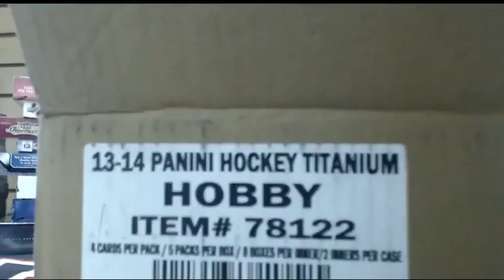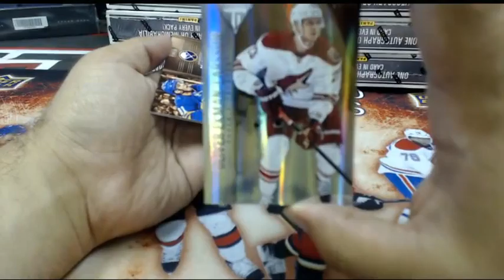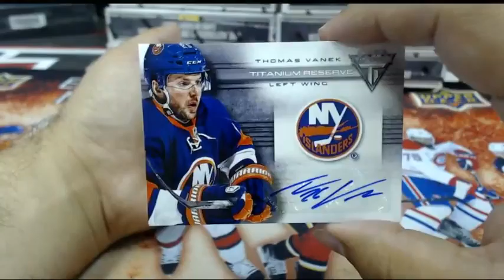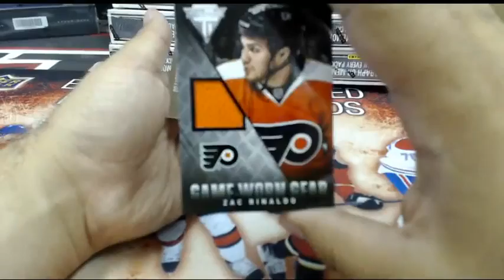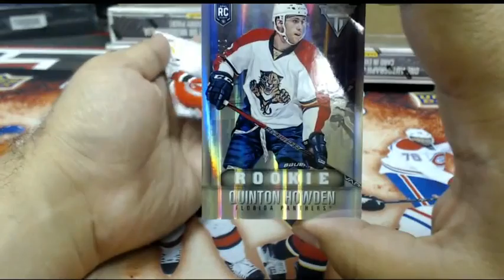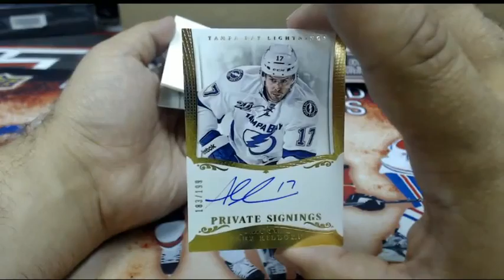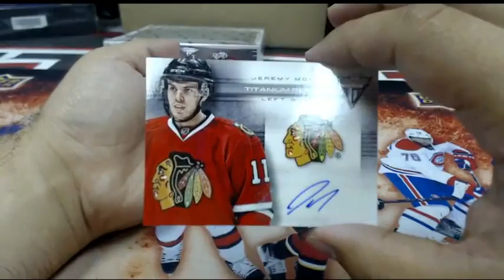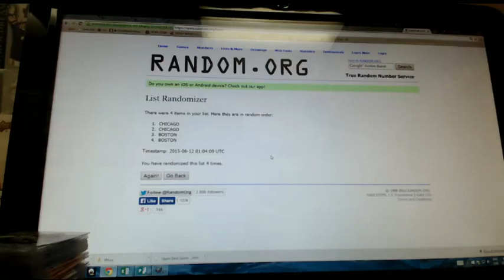Outoftheboxbreaks Break #1314- 13-14 TITANIUM INNER CASE BREAK